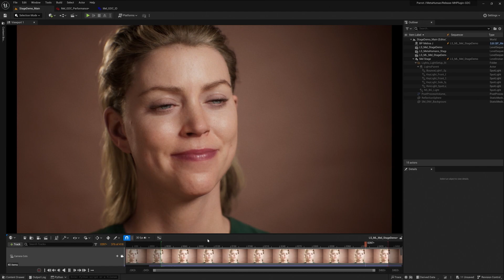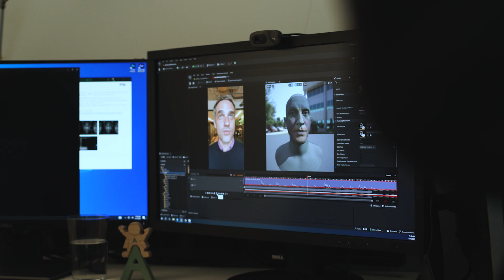메타휴먼 애니메이터 활용에 관한 Aaron Sims Creative와 Ivan Šijak의 인터뷰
Aaron Sims Creative와 촬영감독 Ivan Šijak이 페이셜 애니메이션을 위한 메타휴먼 애니메이터의 장점에 대해 설명하는 것을 확인해 보세요.

디지털 휴먼의 페이셜 애니메이션을 프로듀싱하는 것은 3D 캐릭터를 제작하는데 가장 어려운 부분일 수 있습니다.

Aaron Sims Creative가 메타휴먼 애니메이터를 사용하기 시작하면서 크리에이티브 워크플로를 놀랍도록 가속할 수 있었습니다. 메타휴먼 애니메이터 사용으로 팀이 연기와 스토리텔링을 반복작업할 수 있었던 방법과 결과의 품질이 얼마나 놀라웠는지 설명합니다.

또한 촬영감독 Ivan Šijak이 단편 영화 'Blue Dot'의 촬영감독으로 메타휴먼을 작업에 어떻게 활용했는지 이야기합니다.

이 단편 영화에서 Radivoje Bukvić은 메타휴먼으로 Mika Antic의 시를 바탕으로 한 독백을 선보이며, 이 연기는 Take One 스튜디오의 모캡 스테이지에서 헤드 마운트 카메라를 사용해 촬영되었습니다.